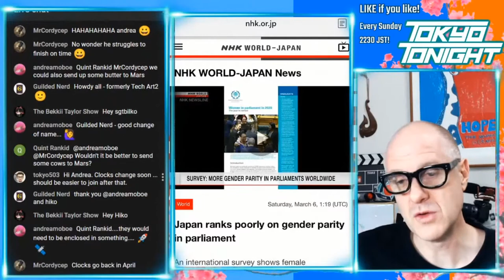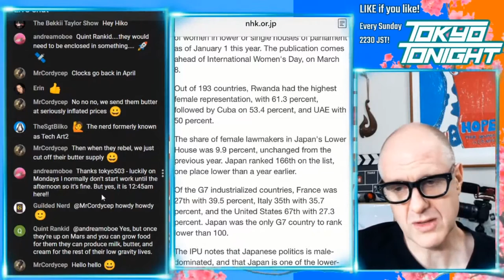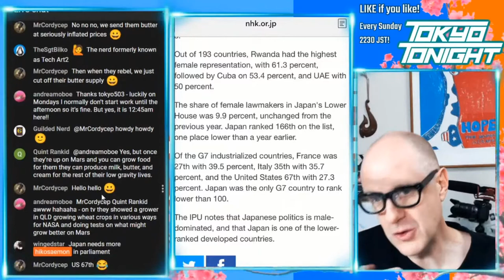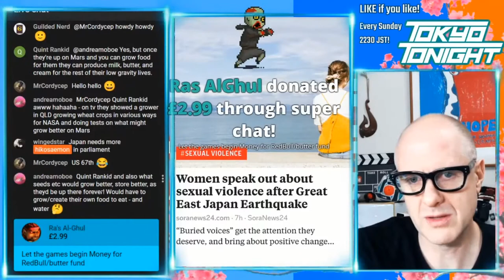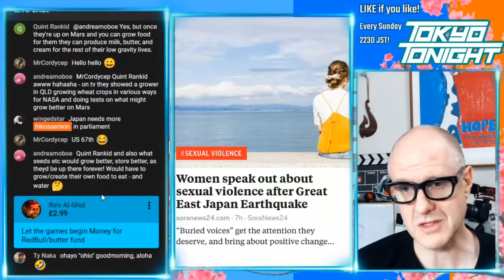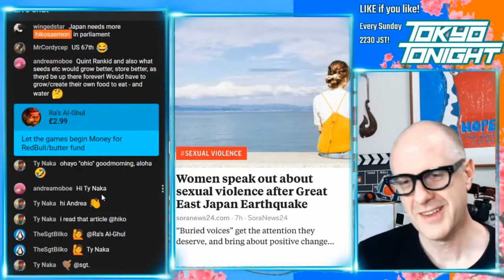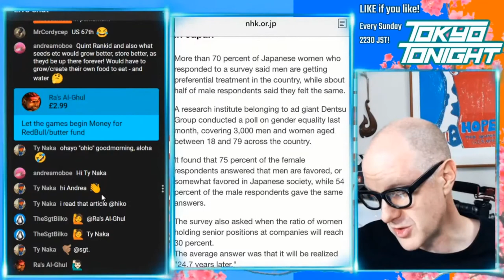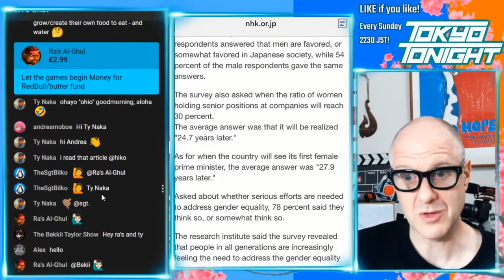Tokyo Tonight! Women in Power: Japan lags behind rest of the developed world